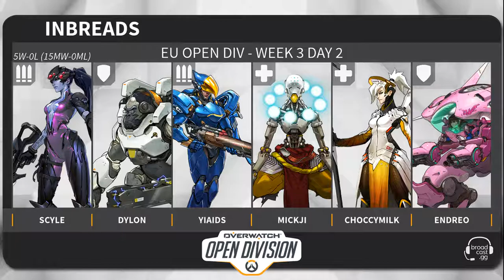Untamed Spirits vs Inbreads Open Division EU 2019 S1 Week 3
Untamed Spirits vs Inbreads Open Division EU 2019 S1 Week 3 Overwatch replay from twitch